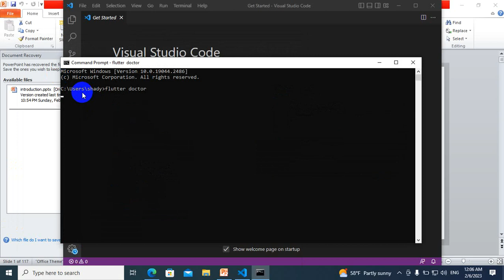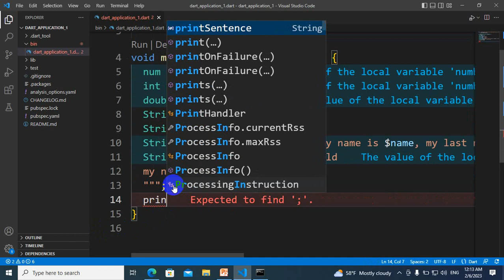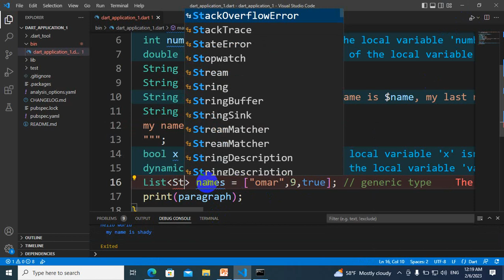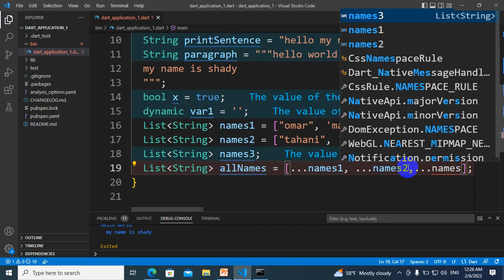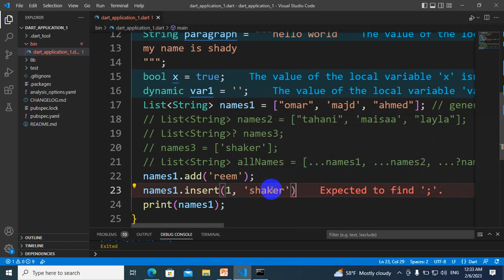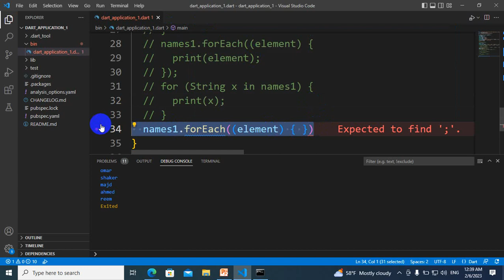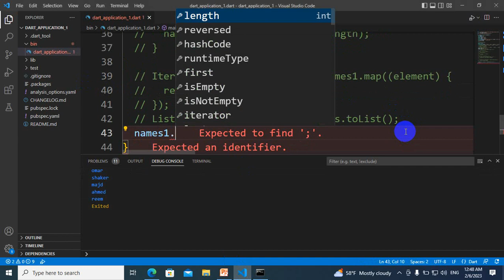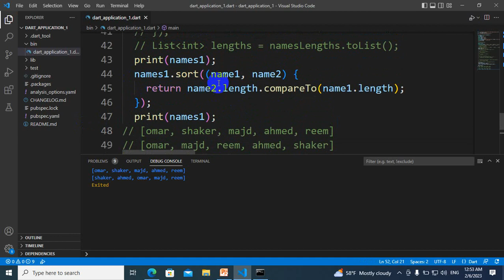Lecture 1 Dart programming language